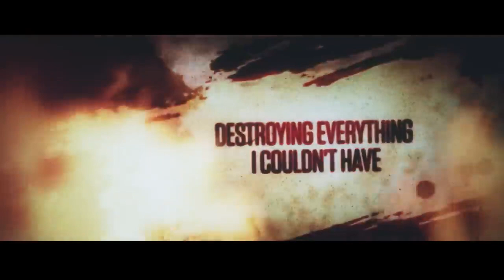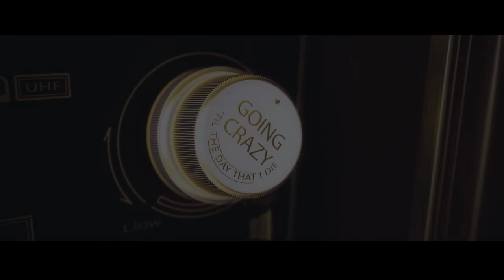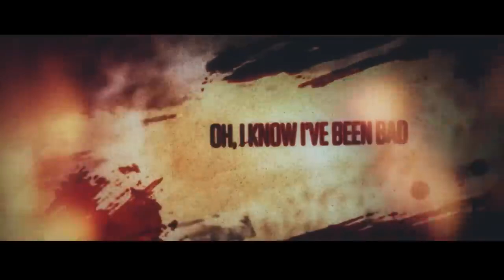Vandenberg - House On Fire (Official Lyric Video)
Featured music this week on 97underground.com Pure Rock Worldwide.
Cast your vote for this awesome song on our weekly Playlist Survey